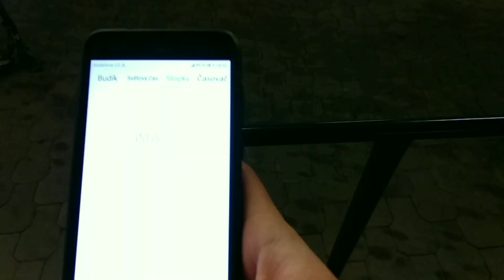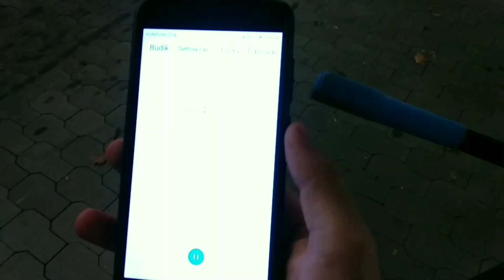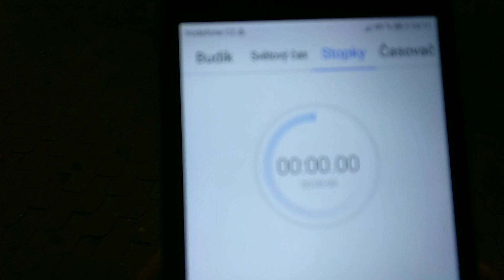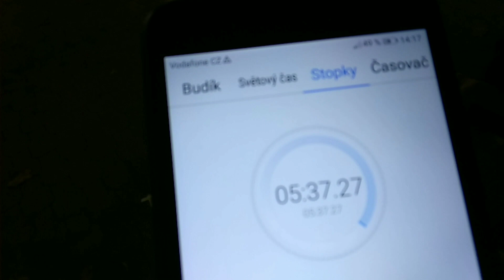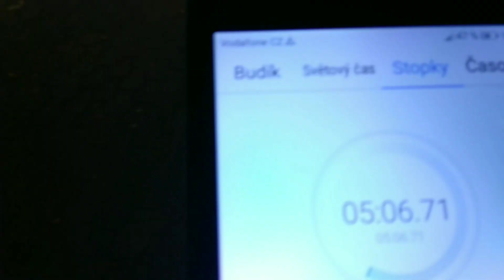100 Tailwhips, Barspins CHALLENGE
Today se have challenge
of 100 barspins and tailwhips